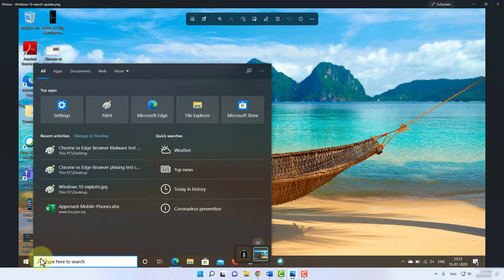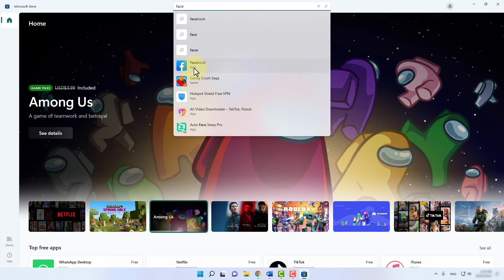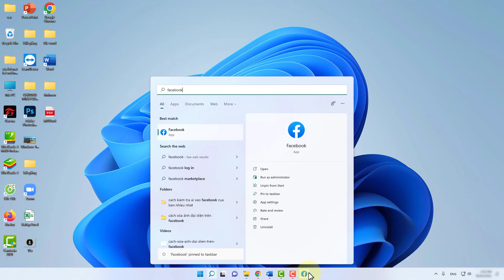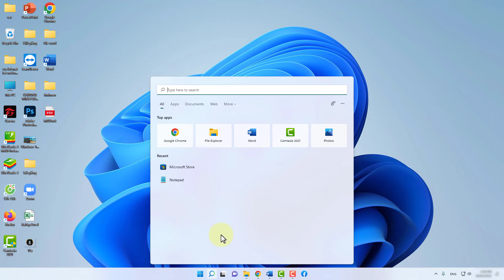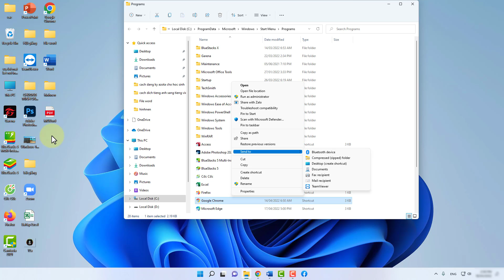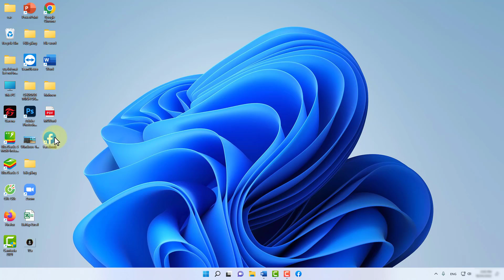Cách Tải Và Cài Đặt Facebook Cho Máy Tính Laptop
Trong video này kiethuctinhoc sẽ hướng dẫn cho bạn, Cách Tải Và Cài Đặt Facebook Cho Máy Tính Laptop
Từ khóa thường tìm kiếm trên Google
cách tải facebook,
cách tải facebook về máy tính,
cách tải facebook trên máy tính,
cách tải facebook về laptop
tải facebook về máy tính,
tải facebook về máy tính windows 7,
tải facebook về máy tính win 10,
cách tải facebook về máy tính win 7,
cách tải facebook về màn hình máy tính,
tải ứng dụng facebook về máy tính,
cài đặt facebook,
cách cài đặt facebook,
cài đặt facebook trên máy tính,
cài đặt facebook mới,
cách cài đặt facebook trên máy tính,
hướng dẫn cài đặt facebook,
cài đặt ứng dụng facebook,
Thực hiện bởi kênh kiến thức tin học